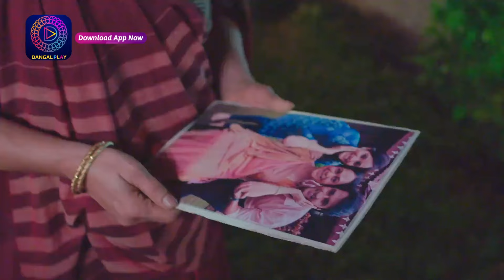CRIME ALERT FULL EPISODE | MAMTA KI AGNIPARIKSHA | क्राइम अलर्ट | Hindi Crime Show